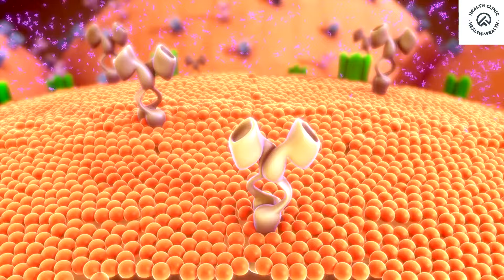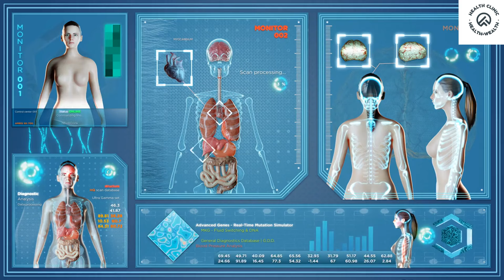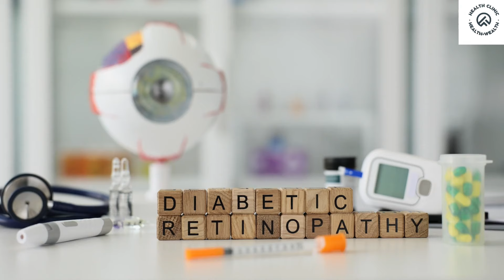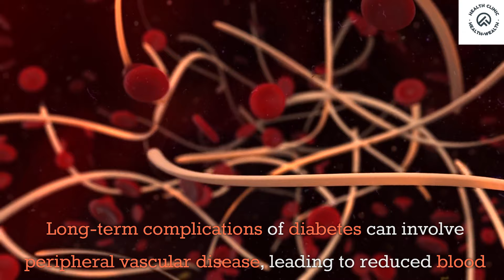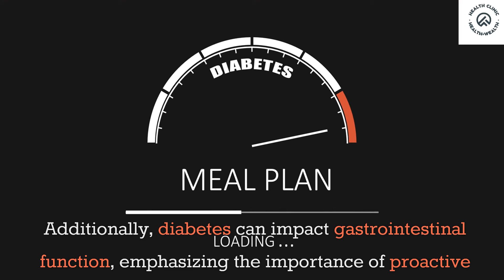Decoding Diabetes: How It Affects Your Body!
Welcome back to the HealthClinic Channel! Today, we’re embarking on an important journey to decode diabetes—one of the most prevalent and misunderstood health conditions of our time. Understanding diabetes is crucial for anyone looking to transform their health and well-being. With millions of people affected worldwide, knowing about diabetes and how it affects your body can empower you to take control of your health, whether you're managing the condition yourself or supporting a loved one.

Understanding Diabetes

Diabetes is a chronic condition that affects how your body turns food into energy. When you eat, your body breaks down most of the food into sugar (glucose) and releases it into your bloodstream. When your blood sugar goes up, it signals your pancreas to release insulin. Insulin acts like a key to let the blood sugar into your body’s cells for use as energy. With diabetes, your body either doesn't make enough insulin or can’t use it as well as it should. When there isn't enough insulin or cells stop responding to insulin, too much blood sugar stays in your bloodstream. Over time, this can cause serious health problems.

Type 1 diabetes is an autoimmune condition where the body attacks the insulin-producing beta cells in the pancreas. As a result, the body produces little to no insulin. It usually develops in children, teens, and young adults, but it can occur at any age. People with type 1 diabetes need to take insulin every day to survive.

Type 2 diabetes is the most common form of diabetes. It occurs when the body becomes resistant to insulin or when the pancreas doesn’t produce enough insulin. Lifestyle factors such as obesity, physical inactivity, and poor diet are significant contributors to the development of type 2 diabetes.

Gestational Diabetes

Gestational diabetes develops during pregnancy and usually disappears after giving birth. However, it increases the risk of developing type 2 diabetes later in life. Managing gestational diabetes is crucial for the health of both the mother and the baby.

Impact on the Cardiovascular System

Diabetes significantly increases the risk of cardiovascular diseases, including coronary artery disease, heart attack, and stroke. High blood sugar levels can damage blood vessels and the nerves that control your heart, leading to various complications. Regular monitoring and management of blood sugar levels are essential to protect heart health.

Kidney Damage

The kidneys contain millions of tiny blood vessel clusters that filter waste from your blood. Diabetes can damage this delicate filtering system, leading to diabetic nephropathy. Severe damage can result in kidney failure or irreversible end-stage kidney disease, requiring dialysis or a kidney transplant.

Eye Damage

Diabetes can damage the blood vessels of the retina (diabetic retinopathy), potentially leading to blindness. It also increases the risk of other serious vision conditions, such as cataracts and glaucoma.
Skin Conditions

Diabetes can make you more susceptible to skin problems, including bacterial and fungal infections. Keeping your blood sugar levels under control can help maintain healthy skin.

Foot Damage

Nerve damage in the feet or poor blood flow increases the risk of various foot complications. Left untreated, cuts and blisters can develop serious infections, often leading to poor healing and potentially requiring amputation.

Mental Health

Diabetes management can be challenging and may lead to mental health issues such as depression and anxiety. The stress of managing diabetes daily can take a toll on mental health, making it essential to seek support and maintain a positive outlook.

Conclusion
Understanding the importance of diabetes and how it affects your body is vital for transforming your health. By gaining knowledge about diabetes, its types, and the myriad ways it impacts your body, you can take proactive steps to manage and prevent complications.

Here's to your vibrant health and well-being – because at HealthClinic, we believe that Health is Wealth! 🌿🌟